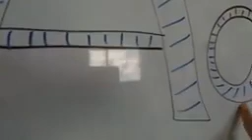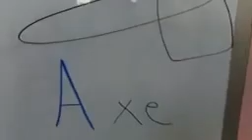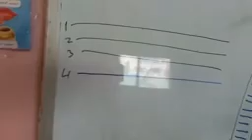English-letter A ,a